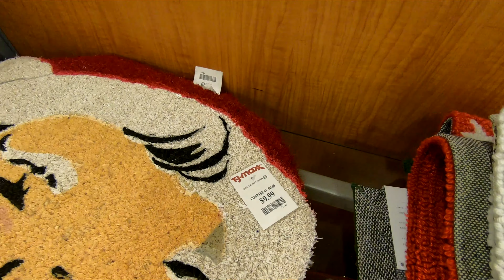TJ MAXX CHRISTMAS DECORATIONS CHRISTMAS HOME DECOR SHOP WITH ME SHOPPING STORE WALK THROUGH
CLOROX DISINFECTING WIPES ON AMAZON (75 CT EACH, PACK OF 3) PURELL ADVANCED HAND SANITIZER SOOTHING ON AMAZON TJ Maxx Christmas decorations and Christmas decor and Christmas trees and Christmas ornaments and home decor and decorative accessories and tabletop decor for fall 2020 and winter and Christmas 2020 and tjmaxx tjmaxxshopwithme tjmaxxshopping shopping christmas home decor shopwithme storewalkthrough and this shop with me or come with me shopping store walk through at the store in Morganville NJ or New Jersey which is like a Walmart or BJs or Costco or Big Lots or Sams Club or Target or IKEA or TJ Maxx and also Marshalls or HomeGoods or At Home store and they also have home goods items like planters for plants and pots, furniture and chairs and baskets and tabletop decor, spring decorations and floral and flowers and vases and stem and stems and holiday seasonal decor and other items for the house to decorate and look nice and pretty and beautiful for spring time and summer and fall and winter and Christmas and filmed with my GoPro Hero 7 Black video camera and NJShoreBeachLife channel will have shop with me shopping store walk through videos from stores around the NJ or New Jersey shore area including Walmart, Target, IKEA, Home Goods, Marshalls, TJ Maxx, Burlington, Dollar Tree, Hobby Lobby and others and thanks so much for watching